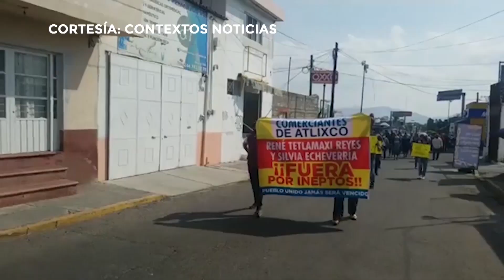Hechos del día. Mujer muere ahogada en su cisterna. 16 de diciembre 2020.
🔴 Hechos del día... Mujer es encontrada muerta, dentro de su cisterna; policía federal pierde un pie, en accidente automovilístico; atropella a una mujer y huye.